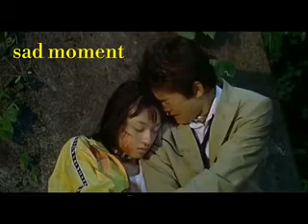What Consent Looks Like In Battle Royal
Kazushi Could've Never Myst At That Close Range Unless He Did So On Purpose Believing In Mutual Sexual Attraction For Kazushi That Was A Fatal Assumption To Make Because In Reality Mutual Sexual Attraction Doesn't Exist It's Either Rape If Someone Sees You or It's Marriage If You Manage Actually Find Privacy In These Conditions Which Is Unlikely You Democrats Are Gonna Have To Meet Us In The Middle When It Comes To Sexual Consent Across Language Barriers And If Your Not Willing To Accommodate The Reality of Language Barriers Battle Royal Is All Your Gonna Have Because I Can't Speak Japanese I Only One Word In Japanese As Always You Set Your Standards Too High And Nobody Can Meet Those High Standards You Don't Need A Committed Relationship Just To Have Sex And Due To Excessive Breach of Confidential Matters Within Cerberus Yes This Is The New Standard For Sexual Consent Your Personal Boundaries Are Your Greatest Weakness Your Empathy Will Be The End of You Cross Boundaries or Die That's Battle Royal I Think That's A Fair Standard of Sexual Consent For Everyone